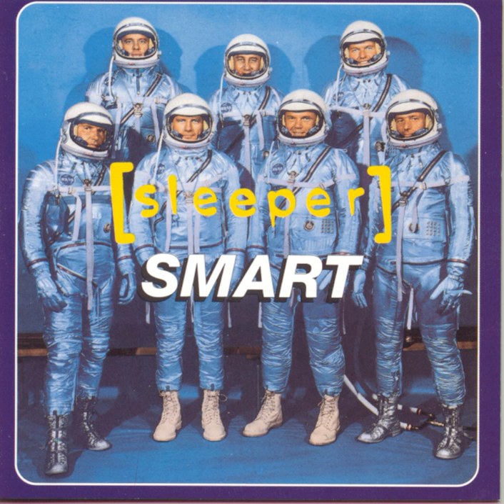Alice in Vain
Alice in Vain · Sleeper

Smart

Composer, Lyricist: Louise Wener
Producer: Paul Corkett
Mixing  Engineer: Stephen Street
Producer: Anjali Dutt